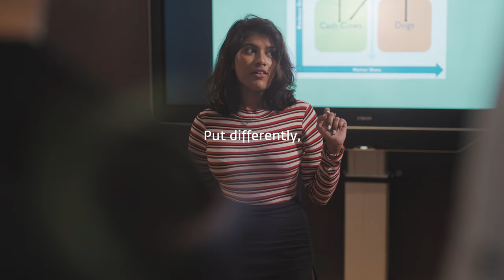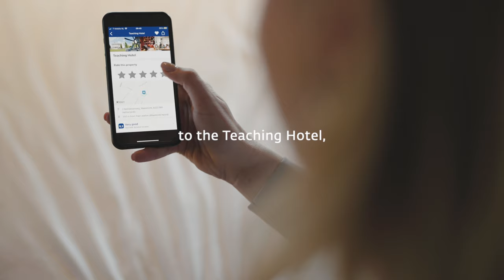Hotel Management School Maastricht brand story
In today’s hospitality business, change is the only constant. At Hotel Management School Maastricht, we embrace this change. We see it as an opportunity to help improve and even redefine the hospitality business. That is why it is our mission to provide the international hospitality industry with highly qualified and passionate professionals who will go on to develop and innovate the industry.

By starting their careers at Hotel Management School Maastricht, students immediately become part of a vibrant global community. With a shared mindset: the drive to create customer delight now and in the future, by turning change into business excellence. At Hotel Management School Maastricht, we invite you to take the next step in hospitality.

Credits:
Strategy and creation: Friends & Foes– Amsterdam – Gijs de Beus en Rogier Heijning
Production: Hardcut – Amsterdam - Vava Stojadinovic